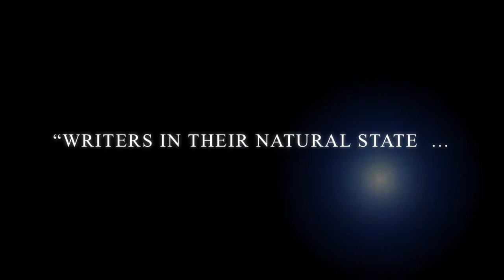Seminar - Trailer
Seminar, by Theresa Rebeck, runs Thursday - Saturday, Oct. 2, 3, and 4 in the Beardsley Arena Theatre at Austin College.  Curtain at 7:30 (contains adult language).  Music excerpt for this trailer: "Melt Away," by Maggi, Pierce, & EJ (from their album Morgen (Silver), 2005).